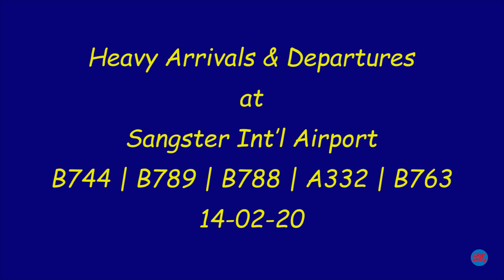Heavy Arrivals & Departures at Montego Bay Sangster Int'l Airport | MBJ | 14-02-20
Featured aircraft's:
Virgin Atlantic Airways B744
TUI B789 & B788
Neos B789
 WestJet Airlines B763
Air Canada Rouge B763’s
Air Transat A332
American Airlines A332